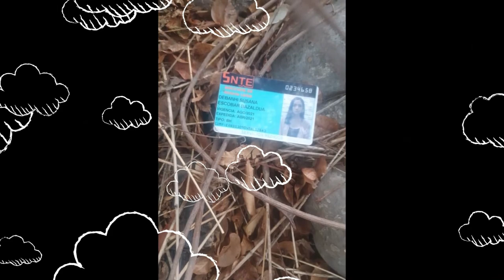⚙️ ⚙️ ⚙️🪟🪟 VENTANA INFORMATIVA #02🪟🪟⚙️ ⚙️ ⚙️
🪟🪟⚙️ ⚙️ ⚙️FORO INFORMATIVO ⚙️ ⚙️ ⚙️🪟🪟

Canal Esotérico...